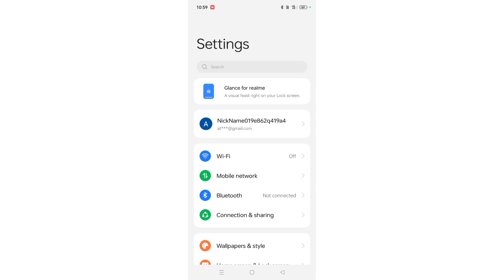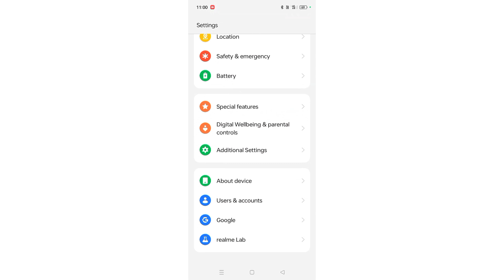Realme C55 5g time ko kaise change kare, how to change date and time in Realme C55 5g, set date time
Best powerful CPU under 10k

60-Inch Tripod with Bag

7 Socket 6A Extension Board

multiplug Extension